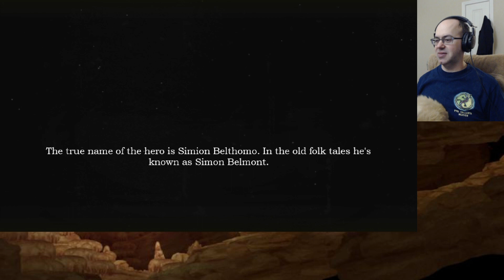Weapon Power Doesn't Do What I Thought (And is the Key to All) - Let's Play Cube Gothic (Blind) - 04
Honestly I'm curious about D1896, but since Cube Gothic is supposed to be accessible to all I imagine D1896 has nuclear levels of challenge.  Again, I have to thank Alpha Beta Gamer's playthrough.  I think I used it during every episode after the first.  Seriously, those "puzzles" don't make any sense most of the time.